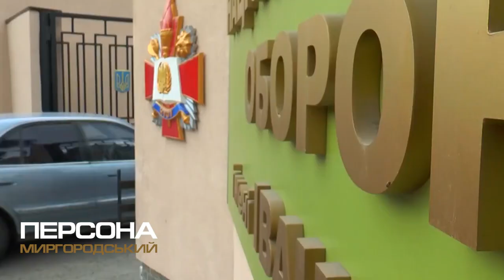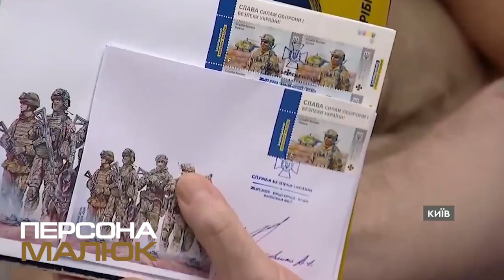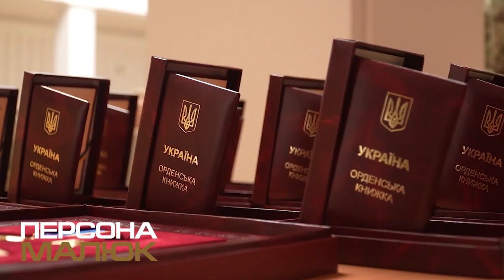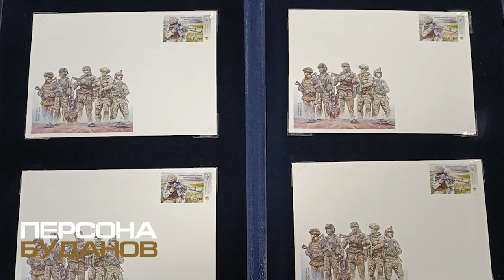ПОЛОВИНА ВЖЕ НЕ НА ЦИХ ПОСАДАХ! Миргородський. Хоренко. Буданов. Малюк. Топ секретні генерали війни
Наша добірка про секретних генералів України, які зараз протистоять російській агресії буде не надто довгою, бо знайти інформацію про цих посадовців дійсно важко. Те саме стосується й відеоряду, бо більшість з них не публічні. Все ж ми зібрали крихти з відкритих джерел і пропонуємо вам свіжий випуск на Чоловічому каналі. Персона...

ПОРАНЕННЯ БУДАНОВА! Малюк. Хоренко. Миргородський. Топ секретні генерали України. ГУР. СБУ. ССО. ДШВ
00:00 Топ секретні генерали України
00:34 Командувач Десантно-штурмових Військ ЗСУ генерал-майор Максим Вікторович Миргородський
03:29 Командувач Сил спеціальних операцій ЗСУ бригадний генерал Віктор Олександрович Хоренко
06:04 Голова Служби безпеки України генерал майор Василь Васильович Малюк
09:24 Начальник Головного управління розвідки Міністерства оборони України генерал-майор Кирило Олексійович Буданов

"Персона" - це інтерв'ю та розповіді про достойних чоловіків